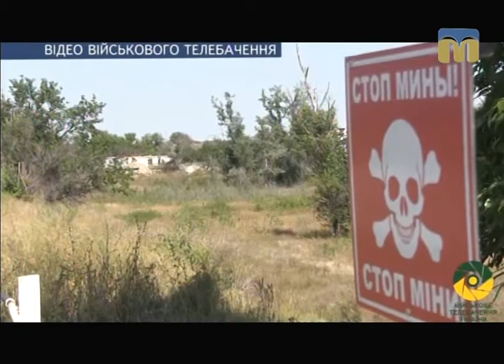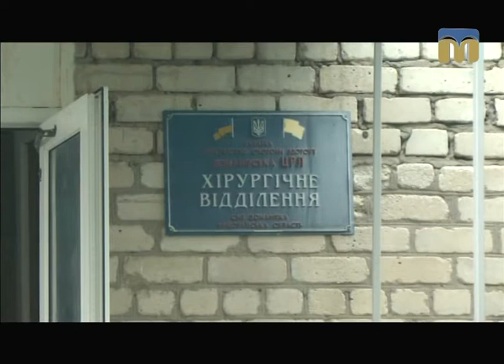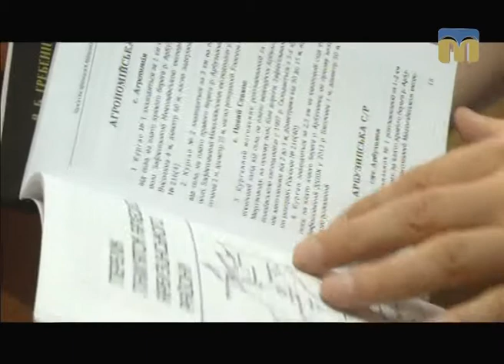Телевізійні новини Миколаївщини – 15.08.2017